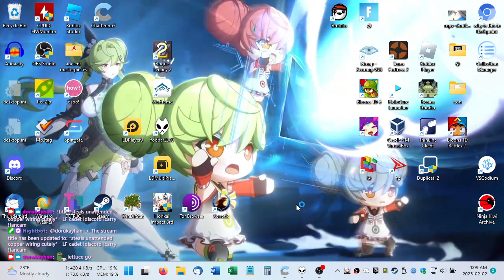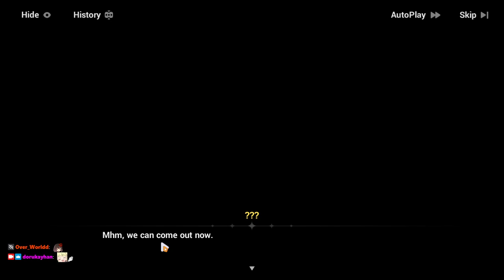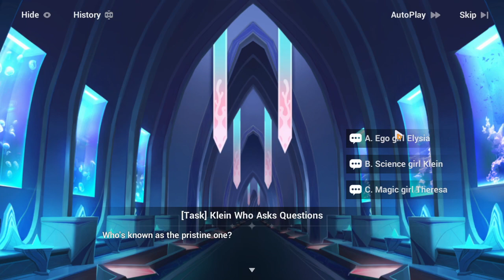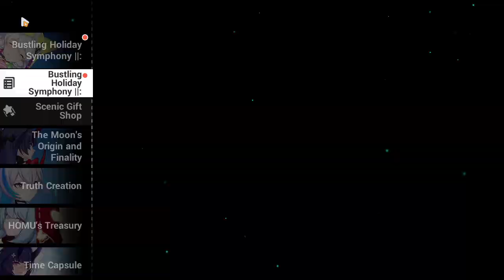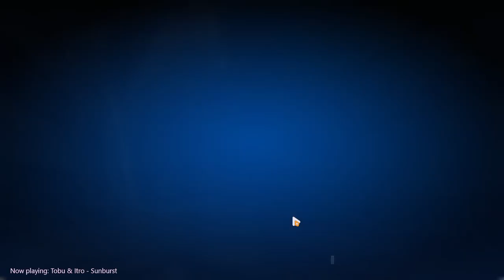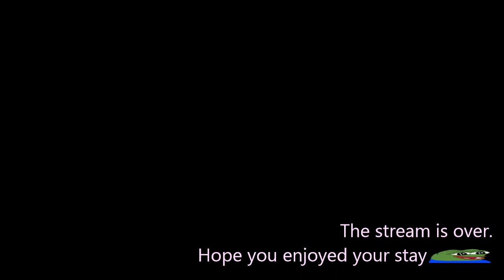2023-02-02T06:09:00Z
More Bustling Holiday Symphony 2 (3:59 - 1:00:38) and weeklies.